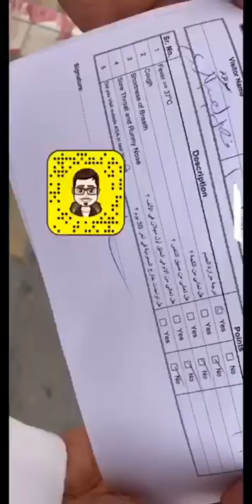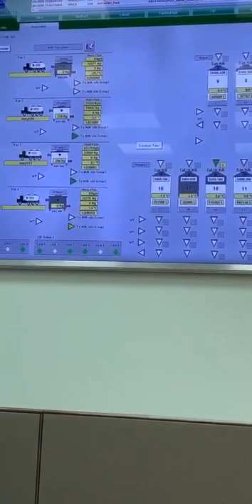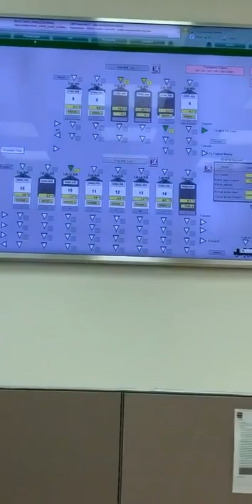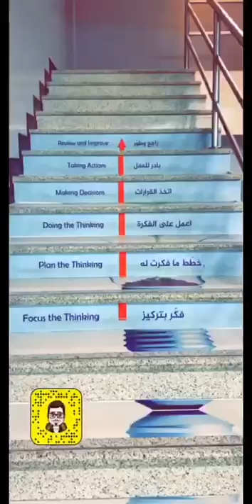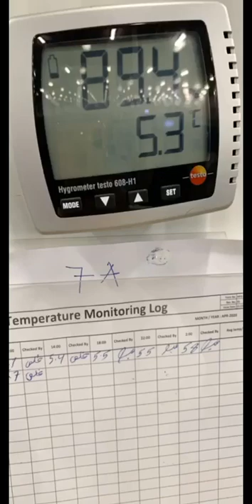مالا تعرفه عن شركة نادك.. في ٢٠ دقيقة فقط